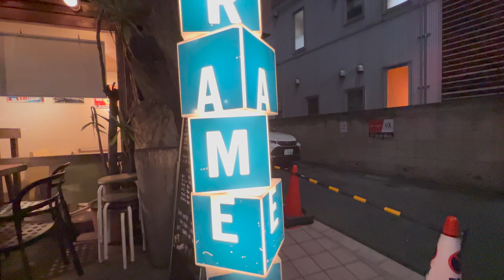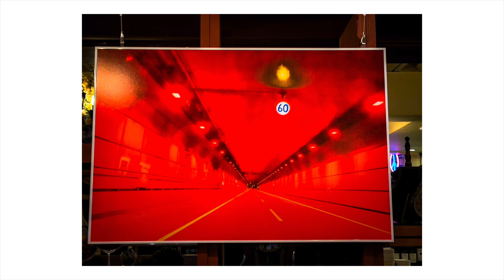西田航 写真展「GAZE」FRAMES 中目黒 行ってみた。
【写真展「GAZE」開催】
・開催期間 11/2〜11/30
・開催場所 FRAMES 中目黒 (東京都目黒区上目黒1-18-6)

西田航さんの写真展。
素敵な作品ばかりでした！

口コミを書いて、インプット➡︎アウトプット
👇ぜひこちらをチェックしてください👇

■目標■
月10冊以上本を読めば上位4%に入れます。

🇯🇵Japanese,Vlogger,Tokyo
🧑🏻‍💻1995/09/12
🏠目黒区在住
Cinematic/Vlog/Photo

[マウス]
Logicool MX Master 2S

My gear
[Main camera]
Sony a7C

[Sub camera]
VLOGCAM ZV-1
RICOH GRIII

[Camera Lens]
Sony 20mm F1.8 G
Tamron 28-200mm F2.8-5.6

[Action camera]
GoPro HERO 10

[Gimbal]
DJI RSC 2

[Drone]
DJI Mini 2

■写真加工ソフト
Adobe Lightroom
Luminar AI